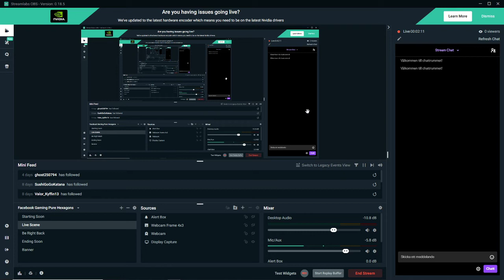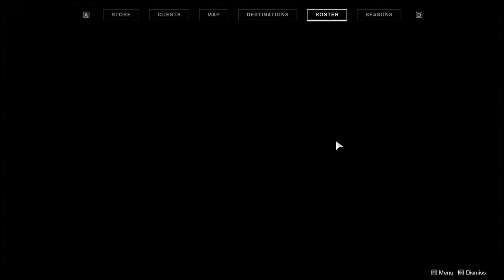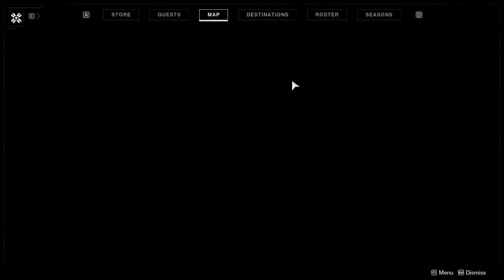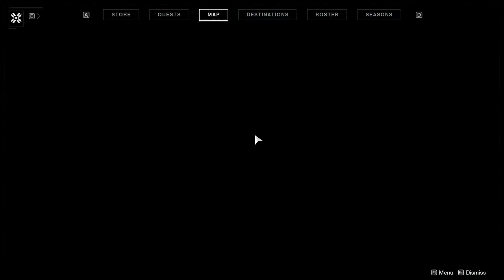Destiny 2 PC. Adventures in space